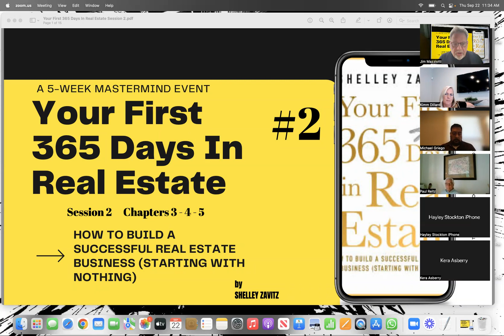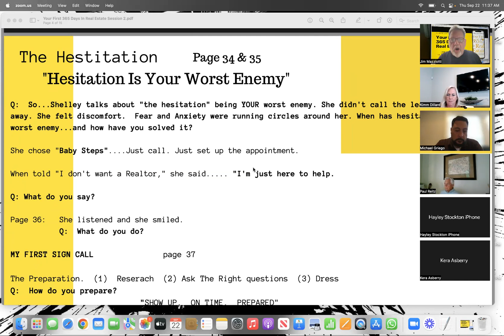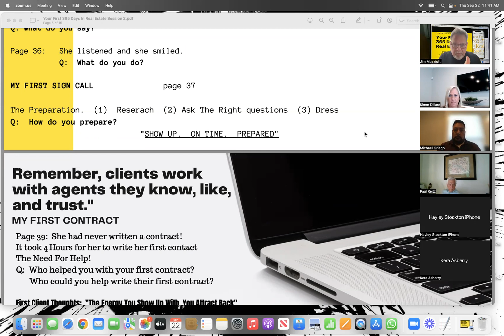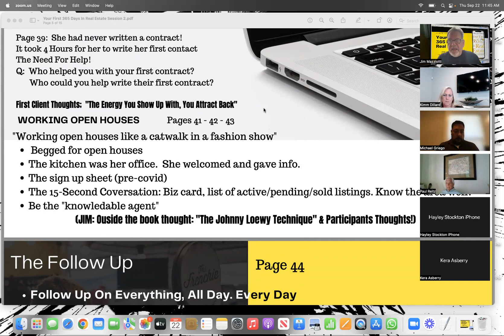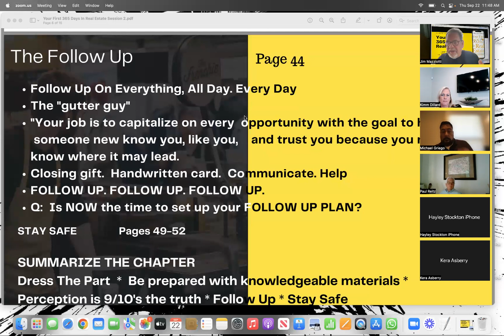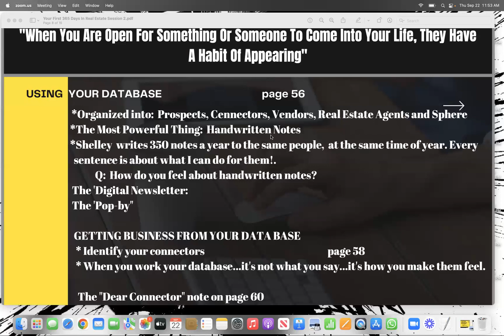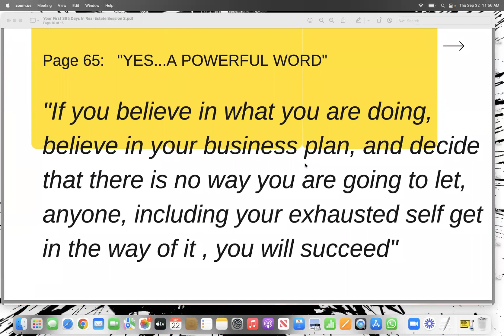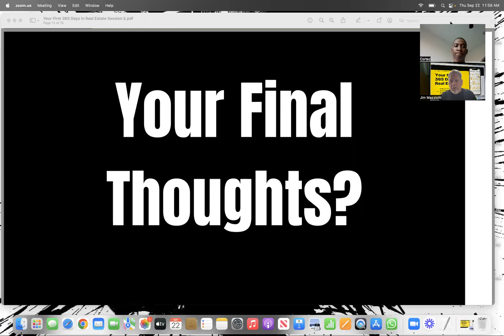YOUR First 365 Days In Real Estate - Mastermind - Session # 2 - Chapters 3, 4, and 5.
Join facilitator, Jim Mazziotti, for Session #2 of  'Your First 365 Days In Real Estate.'  This is a 4-Week MASTERMIND discussing the extraordinary content from the book written by Shelly Zavitz.